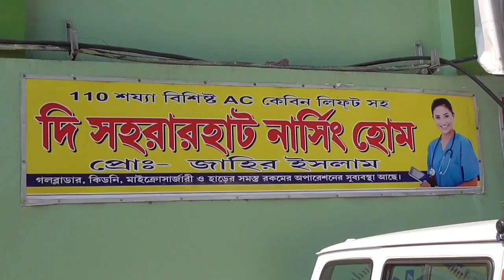ডায়মন্ড হারবার পুরসভায় হাল ফেরাতে দিদি কে বলো কর্মসূচী ভরসা তৃণমূলের - The PD News